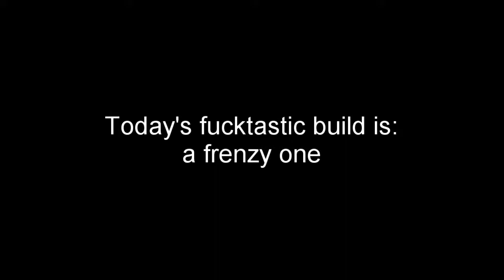Payday 2 Yakuza/Frenzy Build (Crimespree build)